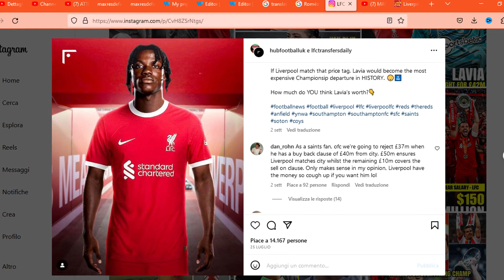Fabrizio Romano Announced! LIVERPOOL FSG WHERE THE REASON+LIVERPOOL FAILED TO SIGN LAVIA...